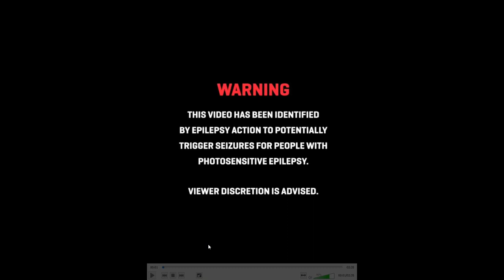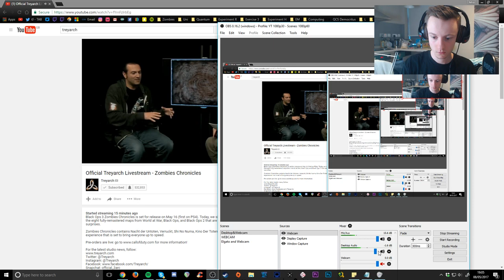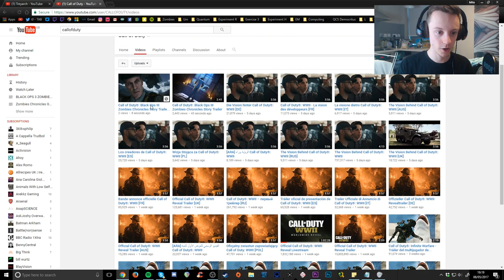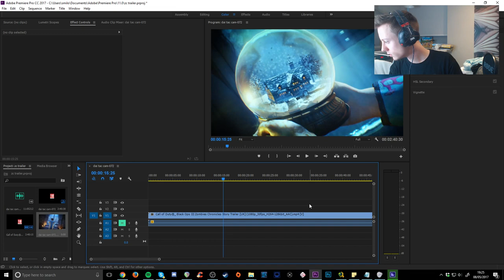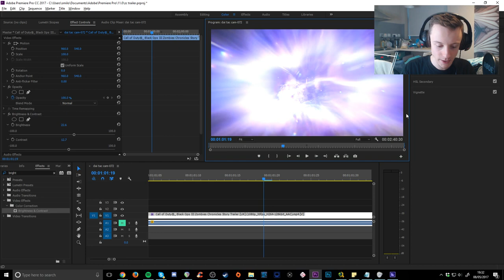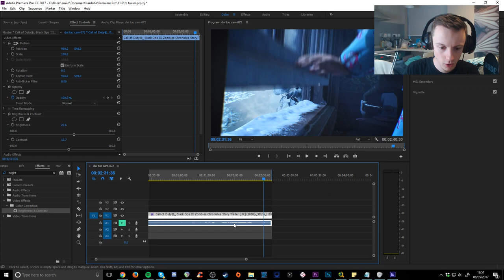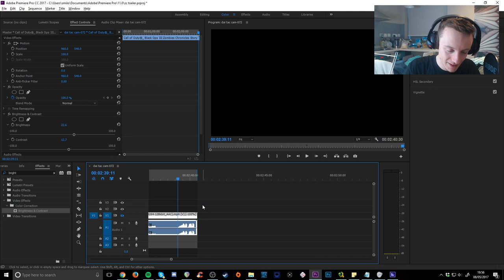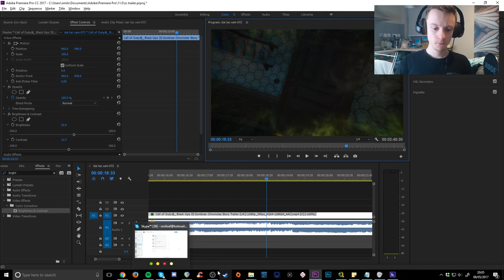ZOMBIES CHRONICLES TRAILER STREAM & JASON BLUNDELL INTEL REACTION & BREAKDOWN!!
JASON BLUNDELL IS STREAMING THE ZOMBIES CHRONICLES REVEAL TRAILER AND DROPPING SOME SPICY BLACK OPS 3 ZOMBIES INTEL TODAY

- Milo x